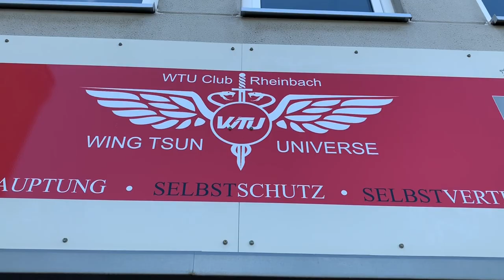Kampfkunst und SelbstVerteidigung mit WTU Wing Tsun in Rheinbach